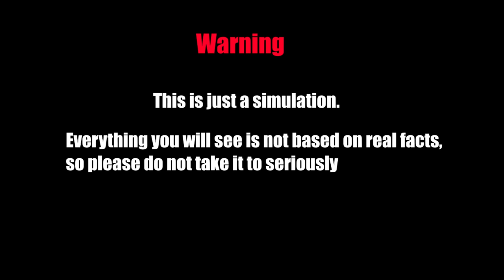Moroccan invasion of Ceuta (Spain) {Part 2}